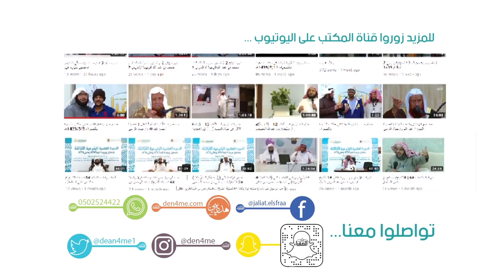BRUMSA AQIDA SAHIHA | BARsIIsAN | ABDNNAsIR MURSHD | barumsa sadarka #4